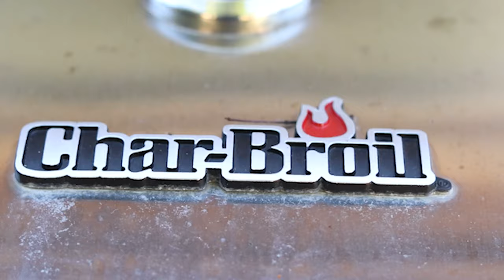Episode 1 BBQ Canon 77D 50MM 1.8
Lobster BBQ  with my family
Shot on my Canon 77D 50MM 1.8!!